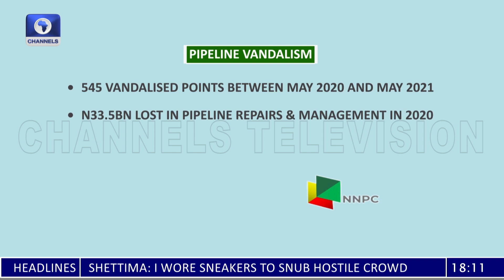Crude Oil Theft: NSCDC Boss Reads Riot Act To Personnel